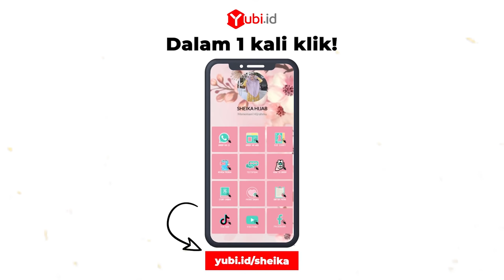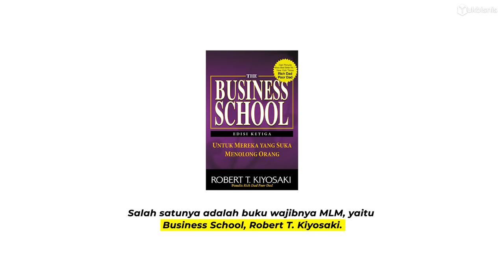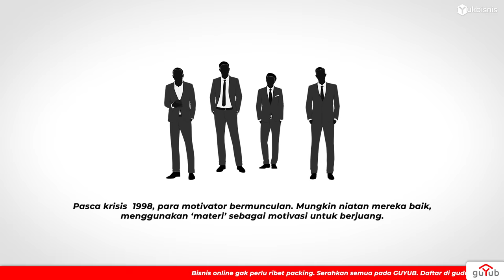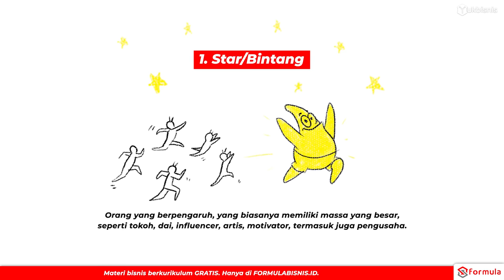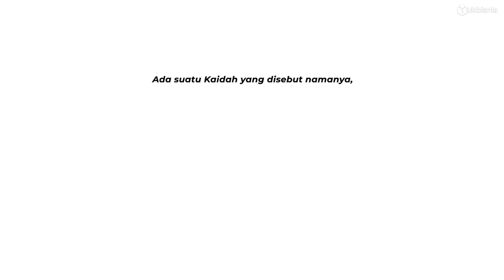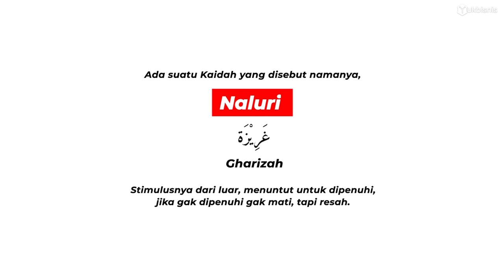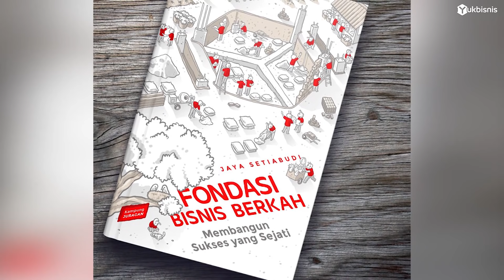PEWARTA MATERIALISME - Motivasi Yang Menyesatkan Kebanyakan Orang